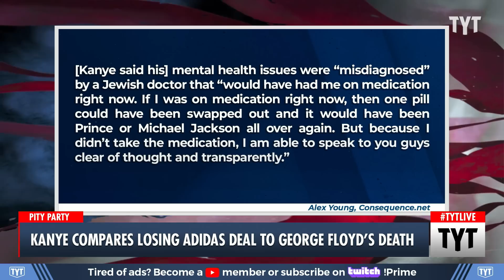Kanye Plays The Victim In Most Disgusting Way Possible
After losing several lucrative business deals, Kanye West gave the family of George Floyd a backhanded apology and then claimed he now knows what it's like to have a knee on his neck. Ana Kasparian and Wosny Lambre discuss on The Young Turks. Watch TYT LIVE on weekdays 6-8 pm ET.

"Kanye West has compared himself to George Floyd after questioning the nature of his death at the hands of a Minnesota police officer.

The 45-year-old rapper made a number of claims about Floyd’s death in an appearance on the Drink Champs podcast earlier this month, alleging that “they hit him with the fentanyl, if you look the guys knee wasn’t even on his neck like that”.

His remarks sparked widespread outrage and a lawsuit from Floyd’s family.

In a video that was reportedly shot in Los Angeles over the weekend, West, who legally changed his name to Ye, stopped and answered some fan questions.

When asked about his recent antisemitic comments and his opinion about Floyd’s death, the Donda rapper reportedly said that he “had experiences where I felt like I was being teamed up on”."

221031__TB01_Kanye_Compares_Losing_Adidas